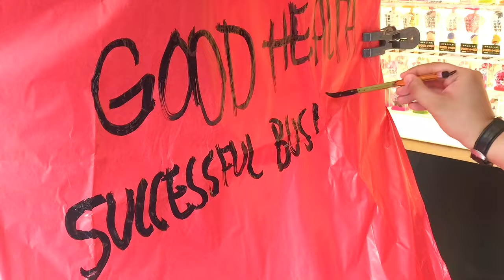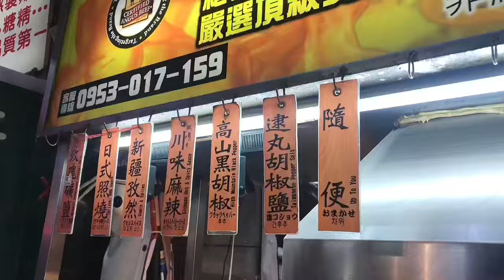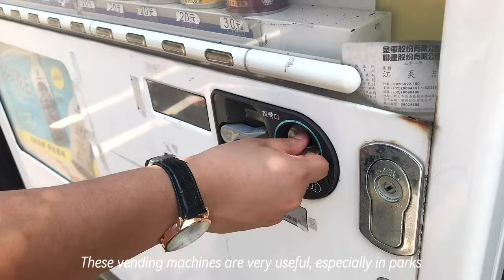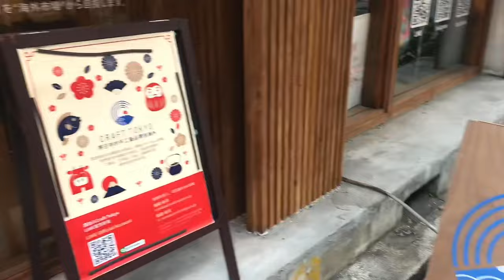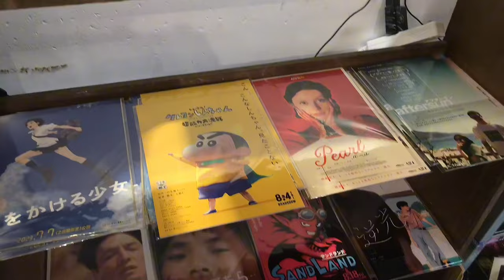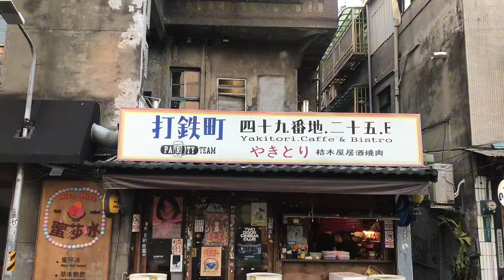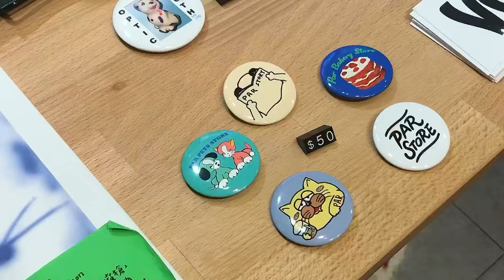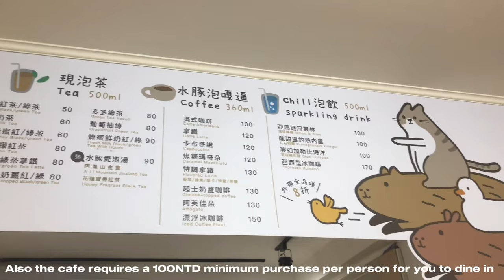Taiwan Vlog 🇹🇼 eating local foods 🍡, Jiufen, cute cafes + Artsy Shops | exploring Taipei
Hello everyone! Part two of my Taiwan vlog is a bit late. Some of you are asking how much is my total expenses during my trip. I hope this helps you. Enjoy watching! 🤗💕

ITINERARY

2nd day (NORTH TOUR)
- Yehliu Geopark
- Juifen Old Street

3rd day (DIY)
- Mountain Kids Coffee Roasters
- Roam around (walking)
- Fu Hang Soy Milk
- Chiang Kai Sheck Memorial Hall
- Louisa Coffee
- Zongshan District (Roam around)
- Coffee Dumbo
- Ximending Night Market (buy pasalubong)

SHOPS
- Craft Tokyo
- Snappp
- Par Store

4th day
- Roam around to eat breakfast
- Poya (buy some pasalubong and personal stuff)
- Lunch on a local restaurant
- Capybara Coffee Knight

EXPENSES per pax
Airfare       : PHP 4,794
Travel Tax : PHP 1,670
Hotel         : PHP 6,909
Pocket Money : PHP 15,000 ( PHP 3,700 unspent)

Extra budget since I won 😄
Lucky Land Taiwan Game : NTD 5,000